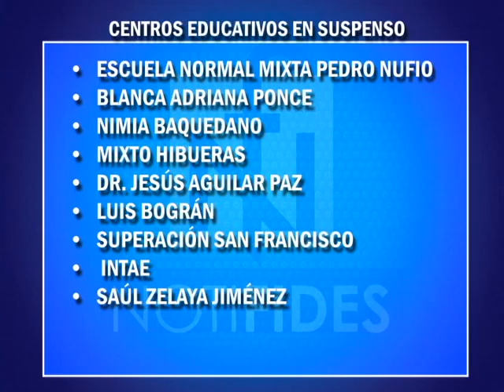REDUCEN MOMENTANEAMENTE JORNADA DE CLASES